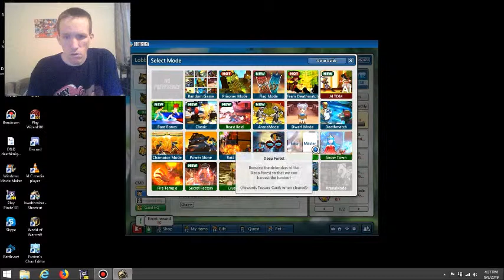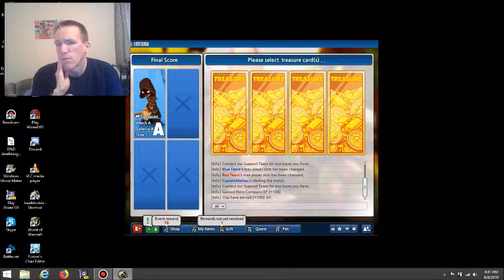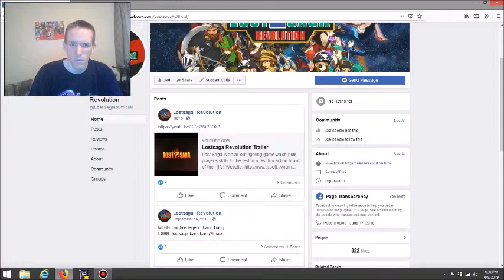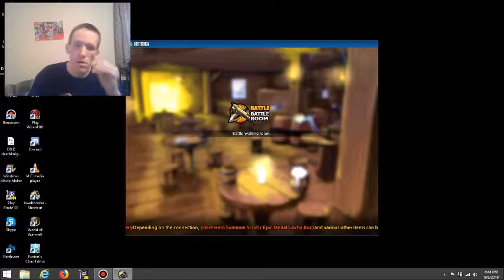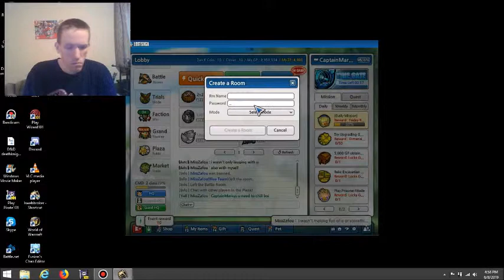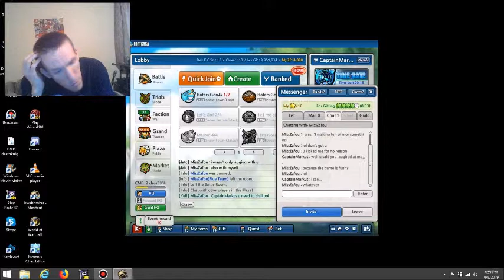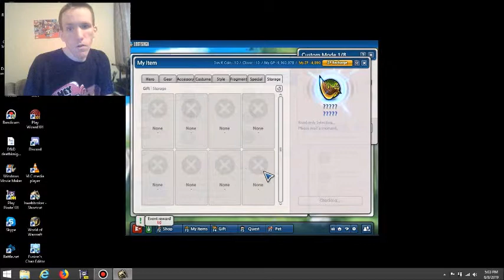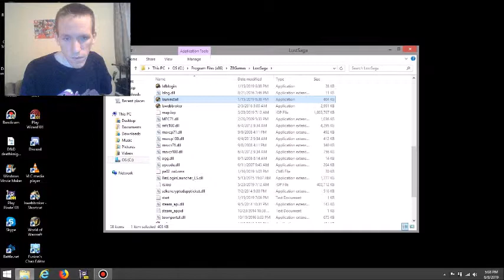Lets play Lost Saga pt122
Yes this is the absolute Finale there is no coming back(unless for future things which I talked about), In this finale I play monster dungeon, try to play beast raid, and did 1v1 classic.